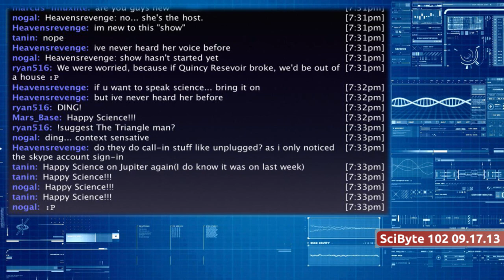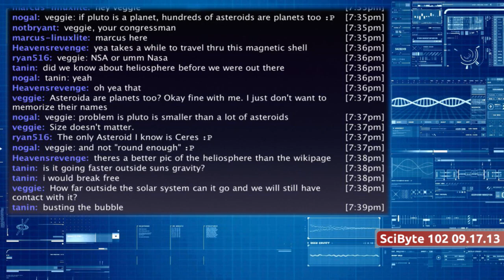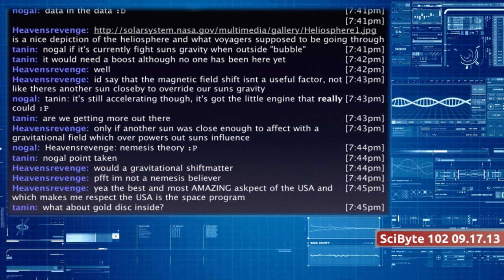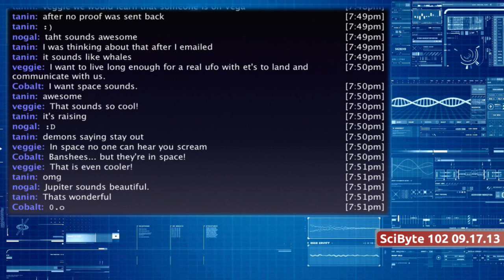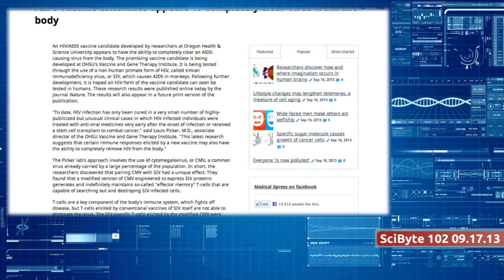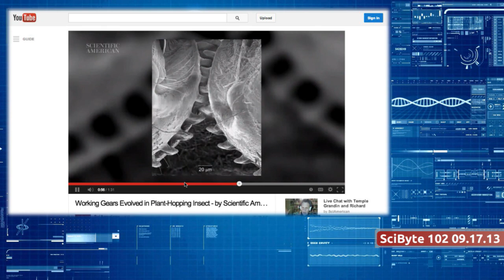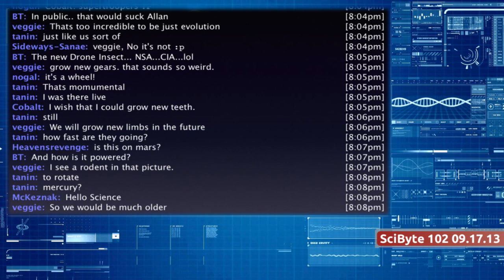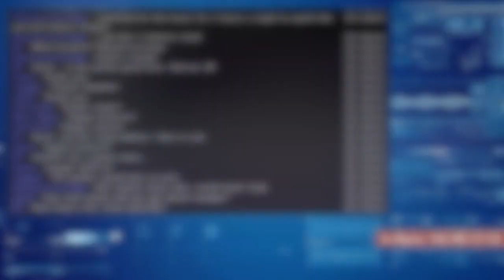Voyager 1 & Insect Gears| SciByte 102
We take a look at Voyager 1's journey, a possible HIV vaccine, gears in nature, Curiosity news, and as always take a peek back into history and up in the sky this week.